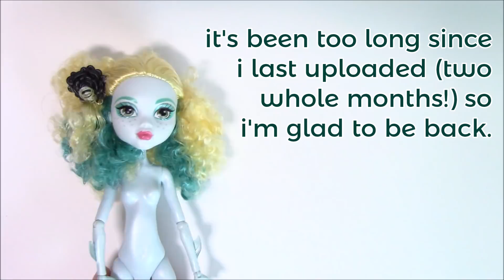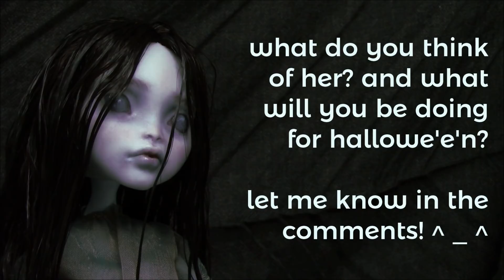"NAIA" ~ Lagoona Repaint 🧜🏽‍♀️ HALLOWE'EN COLLAB SPECIAL! 🎃👻🧟‍♀️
🎃 HAPPY HALLOWE'EN 🦇
Check below for materials, music etc.! vvv

Long time, no see! Sorry that it’s been so long since my last video; I started university at the beginning of September, and although I have all my doll stuff with me, it’s taken me a while to find time and get back into it.
I'll hopefully be back on track soon! Thank you for your patience 💕

Naia is available for sale! She is £100 + postage.

What will you be doing for Hallowe’en this year?

Why not check out the other channels in the collab? 😊

If you have feedback or suggestions for future dolls/videos, I'd love to hear your ideas!

Don't forget to check out my Instagram for more photos of my dolls, as well as my other art~

Base doll: Lagoona Blue (MH)

Edited in HitFilm 4 Express / Windows Movie Maker
Intro footage by inventomusical on Pixabay.com